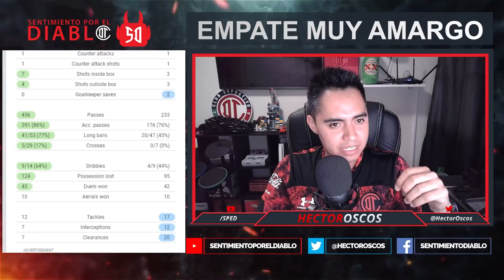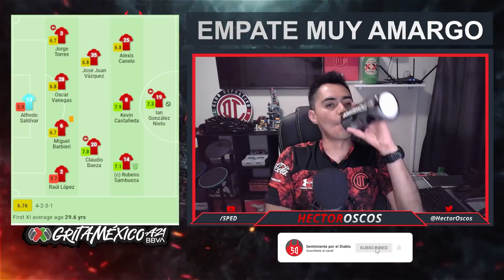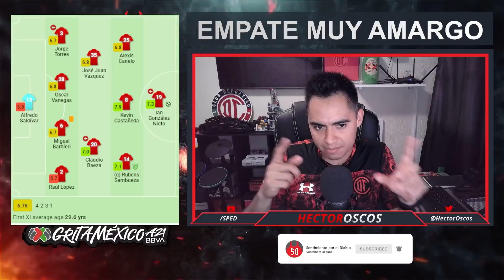ANÁLISIS DEL TOLUCA FC 2-0 MAZATLAN | LAS DESATENCIONES COBRARON FACTURA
Amigos de sentimiento por el diablo, continuamos esta aventura!

Aquí te cuento como se dio el empate entre TolucaFC y Mazatlan.

Únete a este canal para formar parte de los SPEDianos.

También puedes encontrar todo el contenido de sentimiento por el diablo y del Toluca FC en los siguientes lugares: